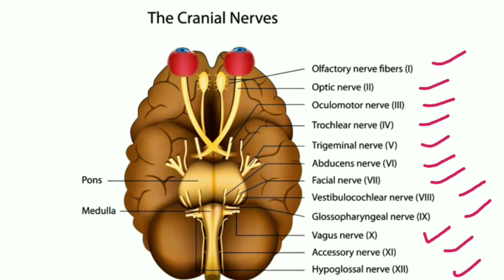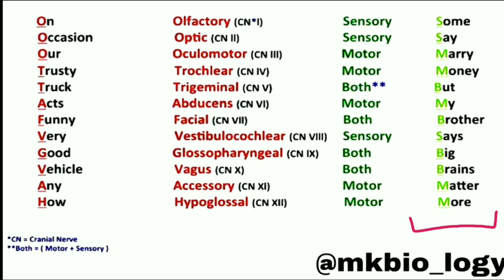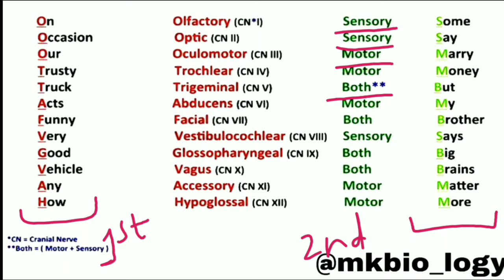Cranial nerves tricks remember | Cranial nerve mnemonic / 12 Cranial nerves trick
Cranial nerves tricks remember / Cranial nerves mnemonic / Cranial nerve trick
12 cranial nerves
The cranial nerves are 12 pairs of nerves that can be seen on the ventral (bottom) surface of the brain. Some of these nerves bring information from the sense organs to the brain; other cranial nerves control muscles; other cranial nerves are connected to glands or internal organs such as the heart and lungs. The nerves include:
1. Olfactory
2. Optic
3. Oculomotor
4. Trochlear
5. Abducens
6. Facial
7. Auditory
8. Vestibulocochlear
9. Glossopharyngeal
10. Vagus
11. Spinal Accessory
12. Hypoglossal

Cranial nerve tricks to remember | List of cranial nerves made easy - This lecture explains easy cranial nerve mnemonics. There will be tips and tricks that will help you to memorize list if all cranial nerves in human. Thote only you will know the name of those cranial nerves but you will also be able to know cranial nerve number and sequence.

Topics covered :
1. trick to remember cranial nerves .
2. trick to remember types of cranial nerves.
3. easiest trick to remember cranial nerves. 4. best and easy way to memorize cranial nerve .
5.cranial nerves trick in hindi.

Thanks.